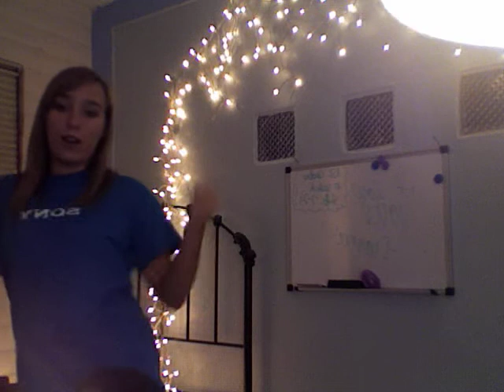Patriots in the front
Patriots in the front, let me hear you grunt
Uh!
Patriots in the back, show us where it's at
Right here!
Patriots in the middle, give us just a little
like this
(claps)
Uh!
Right here!
like this
(claps)